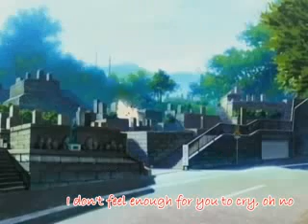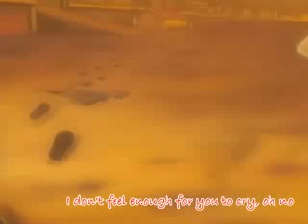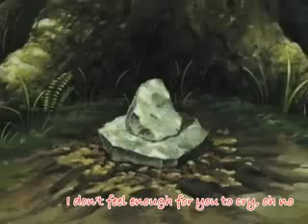Прощай Эльфийская песнь